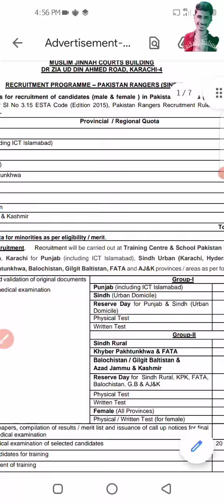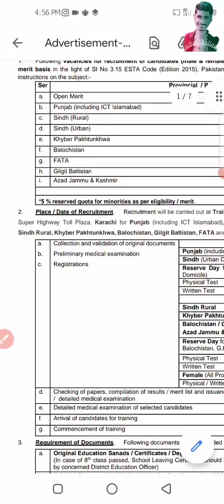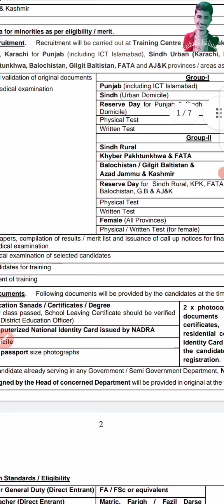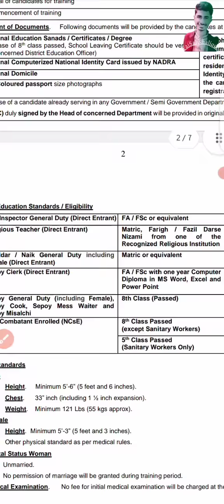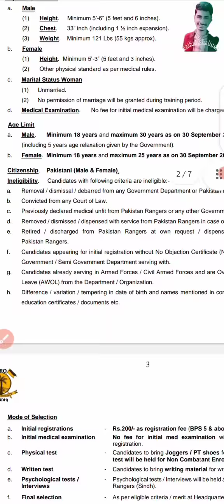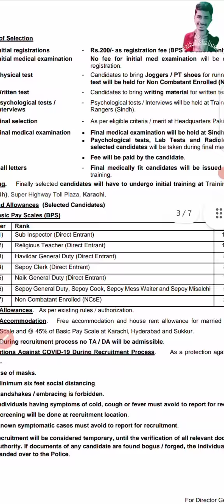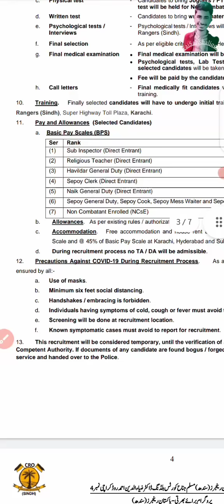Pak Rangers Sindh Jobs 2021 | Rangers New Jobs | Full Details of Jobs